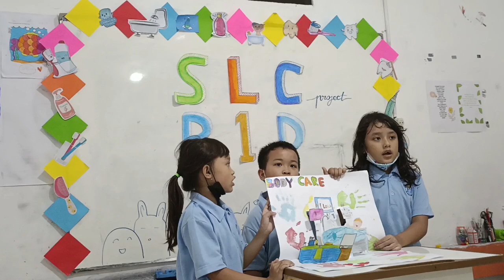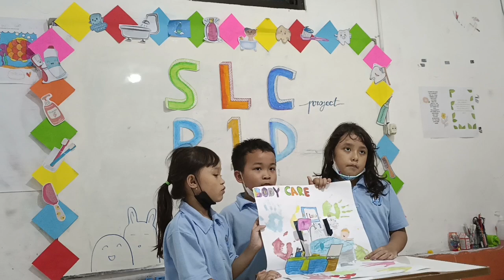Pj Global school malang